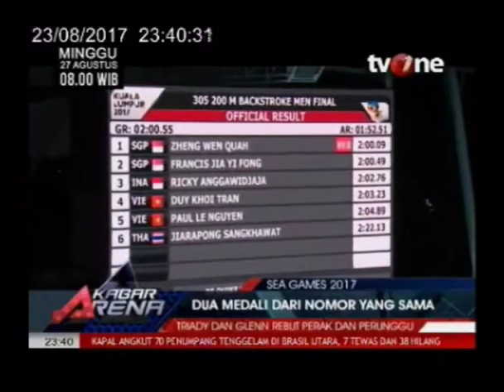Renang Terus Sumbang Medali untuk Indonesia di SEA Games 2017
Renang terus sumbang medali untuk Indonesia di SEA Games 2017, total 10 medali sudah disumbangkan sejauh ini.